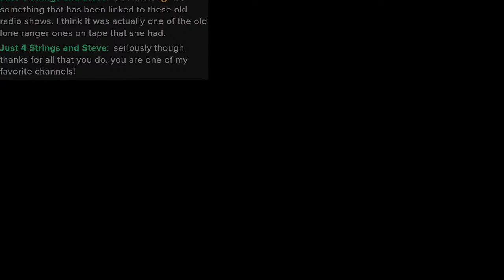🔴 Comic Shop Chronicles: Vintage Radio ASMR in Fallout 4 Wasteland Ambience| Cozy Game Radio Theater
Welcome to a special edition of Fallout Radio, broadcasting live from outside "Arrow to the Knee Comics" in the post-apocalyptic wasteland. As you listen to the soothing sounds of rain and thunder, imagine yourself standing outside this iconic comic shop, surrounded by the remnants of a world long gone.

While the rain pours down, a western radio drama plays on the radio right outside the shop's door, adding to the ambiance of this unique setting. The combination of the rain, thunder, and the western drama creates a truly immersive experience that will transport you to another time and place.

As you listen, you'll be enveloped in the cozy atmosphere of the wasteland, with the sound of the rain creating a relaxing backdrop for your adventure. Whether you're a fan of westerns or simply looking for a cozy gaming experience, this broadcast has something for everyone.

Join us as we explore the world of Fallout 4, uncovering hidden secrets and unraveling the mysteries of the wasteland. "Arrow to the Knee Comics" is more than just a comic shop – it's a symbol of hope and resilience in a world torn apart by nuclear war.

So sit back, relax, and let the world of Fallout 4 wash over you as you listen to our latest radio theater production.

Fallout 4 ASMR, ambience video games, asmr cozy games, cozy game ambience, vintage radio ASMR, Fallout Wasteland Ambience, Fallout 4 ambience, Fallout Radio, Radio Theater.